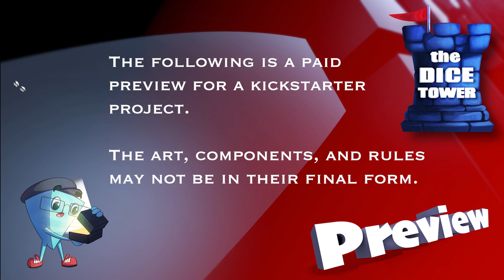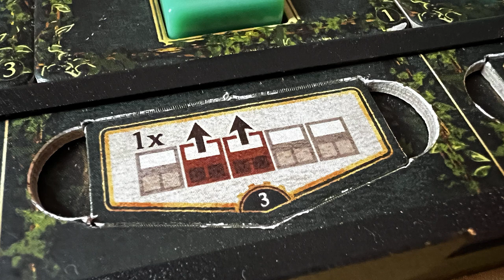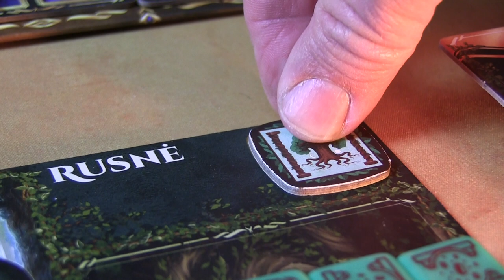An Age Contrived - DT Preview with Mark Streed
This is a Dice Tower Paid Preview.

Mark takes a look at "An Age Contrived".

An Age Contrived is a fantasy euro game of engine building and resource programming. You play as a god in the Eldranic pantheon, where you are only as powerful as the mortals of this unstable world believe you are. Your goal is to establish yourself as the pantheon's prevailing god by securing mortal belief, as you advance the mortal realm from its age of darkness into civilization. The game features unlock-able unique player powers, a board that players construct differently each game, and 5 ways to build your engine. You will be encouraged to plan ahead, but required to adapt your strategy in order to come away victorious.

0:30 Overview
1:52 Monuments
3:06 Advance
4:22 Actions
6:07 Move
8:03 Monument benifits
9:33 In summary